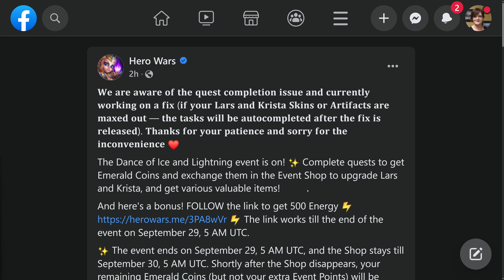The Song of Ice and Lightning, Krista and Lars Event — Hero Wars: Dominion Era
The Song of Ice and Lightning, a Krista and Lars event is now live in Hero Wars!  This event is really good and makes it easy to get a lot of coins to buy items from the shop.